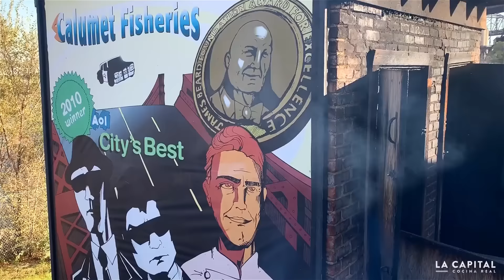Así se prepara la mejor carne de Chicago | La Capital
Visitando 3 cocinas de restaurantes profesionales en Chicago.
Prime & Provisions, Barrio y Carnitas Uruapan.